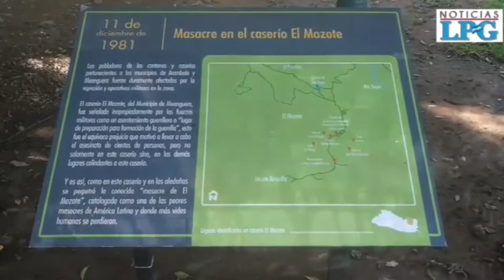Se efectúa la reconstrucción de la Masacre del Mozote